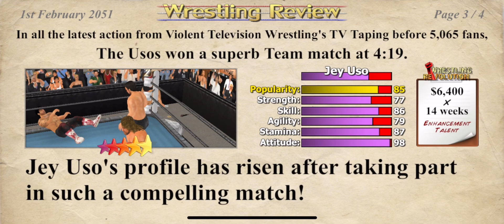Finn Balor & Seth Rollins VS. The Usos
For The Tribal Chief, The Usos vow to reclaim the tag team titles and starts with Balor and Rollins! What will the outcome be for these two teams?!